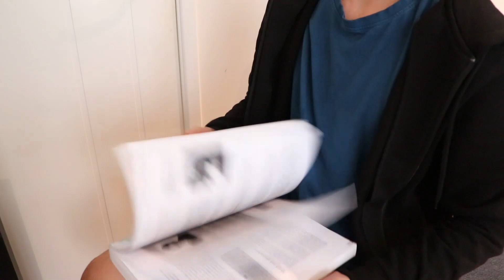Quaranteened: Episode 1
This short film episode was produced during the first few days of being quarantined in my home from temporary school closure. I will be continuing the 'Quaranteened' series throughout however long we may be stuck in our houses for.

(2019)

Credits

Dj Quads